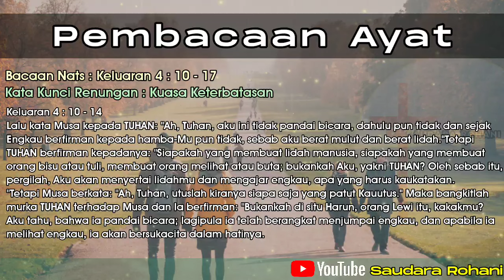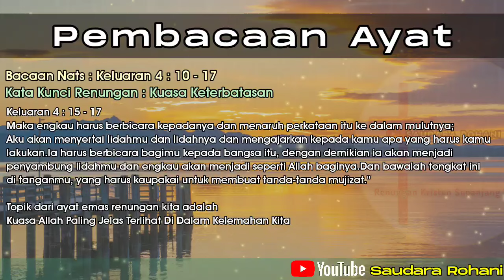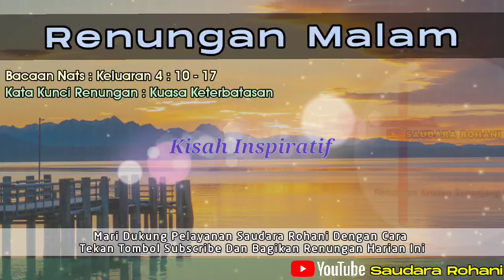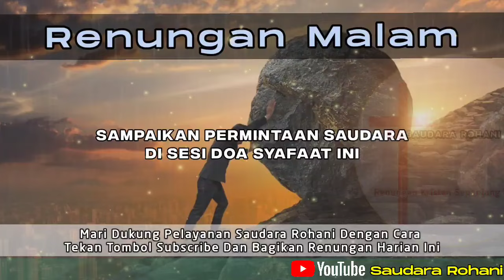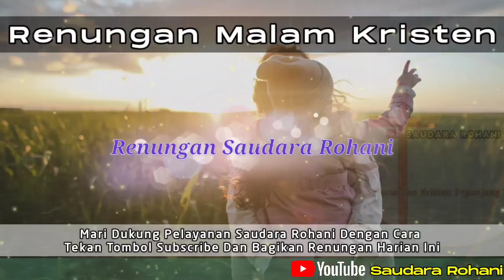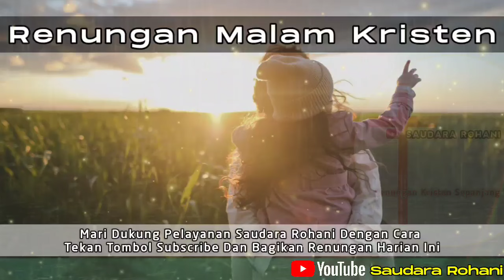Renungan Malam Kristen - Doa Malam - Suara Injil - Pohon Kehidupan Terbaru - Renungan Malam Terbaru